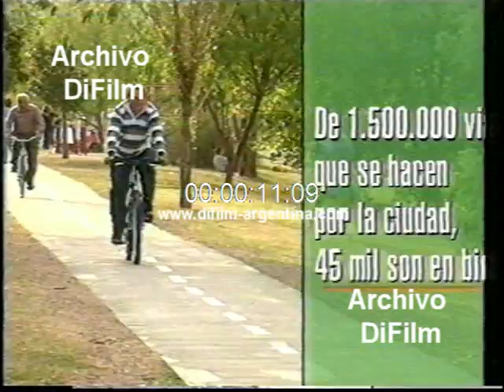Spot ciclovias en la provincia de Cordoba - Testimonio Carlos Serra 1997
Spot ciclovias en la provincia de Cordoba
Imágenes de las obras realizadas durante los 5 años y declaraciones del Dr. Carlos Serra (Instituto Modelo de Cardiología Privado)
Fecha: 3/1/1997
Duración: 2 minutos 48 segundos
UG-1746